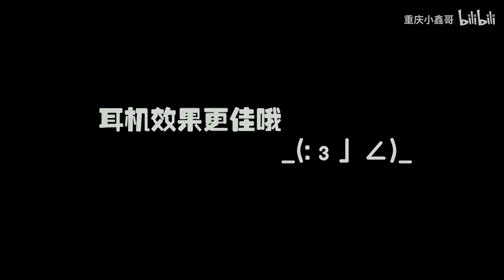Hsienmo Autumn customer cover record feedback